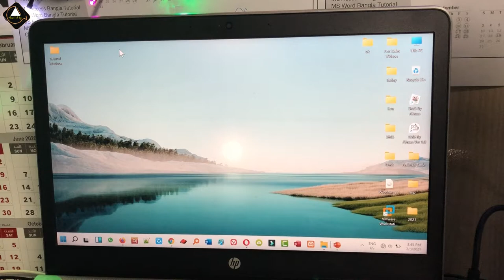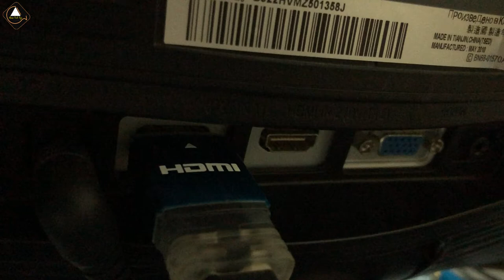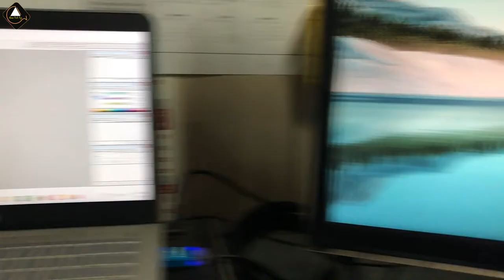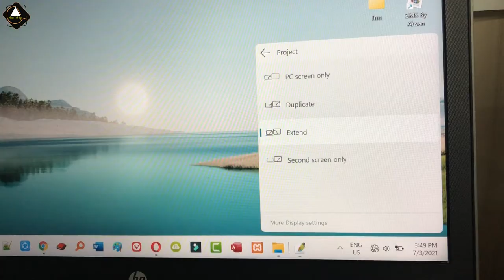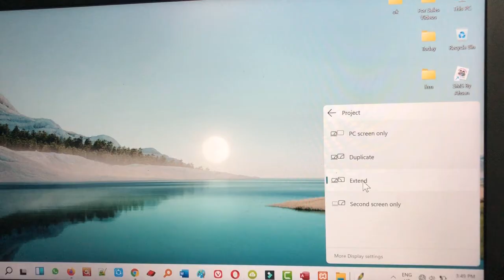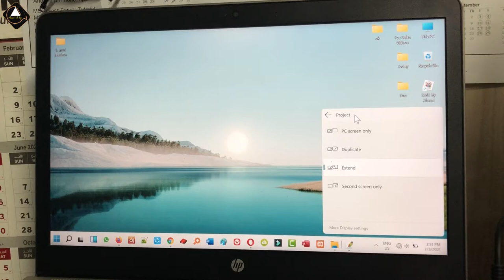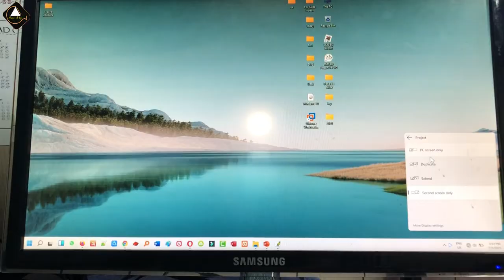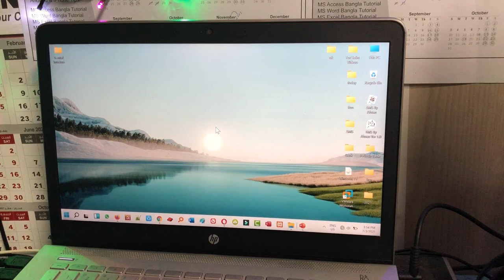How to Use a Laptop as a Second Monitor for Multitasking | Windows 10 & 11 Project | Ahsan Tech Tips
In this video, I am going to show you how to share laptop screen duplicate or extended bangla. ahsan tech tips tutorial.

১। উন্নতমানের ভিডিও (ফুল এইচডি)।
২। বিশুদ্ধ বাংলা ভাষার ব্যবহার।
৩। ভিডিও বিষয়বস্তু সম্পর্কে পর্যাপ্ত ব্যাখ্যা।
৪। ভূল কোন তথ্য উপস্হাপন করা হয় না।
৫। ভিউআর এবং সাবস্কাইবারদের ভালোবাসা এবং তাদের চাহিদার প্রেক্ষিতে ভিডিও তৈরি।
৬। টেক এ টু জেড।

১। পিসি টিপস এ্যান্ড টিকস।
২। অফিস অটোমেশন।
৩। আইফোন এবং এ্যানড্রয়েড টিপস।
৪। সফটওয়্যার প্যাকেজ।

Thanks For your Lovable Support
Regards,
Moh Ahsan Habib Anik
IT Expert